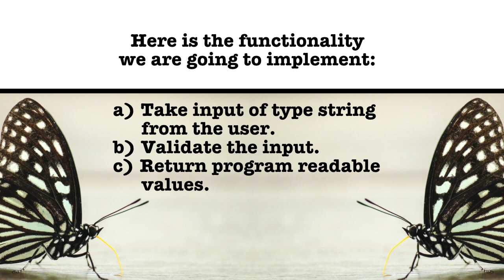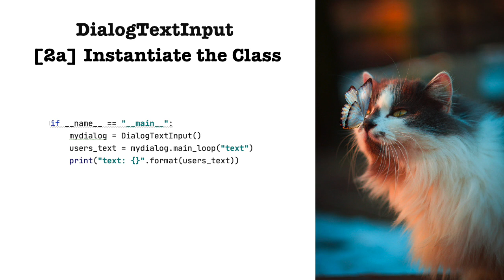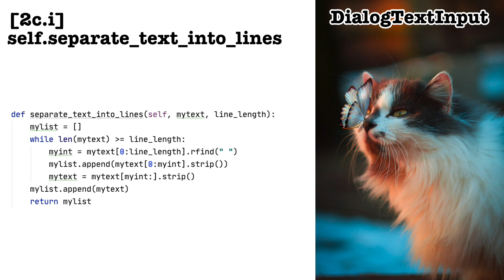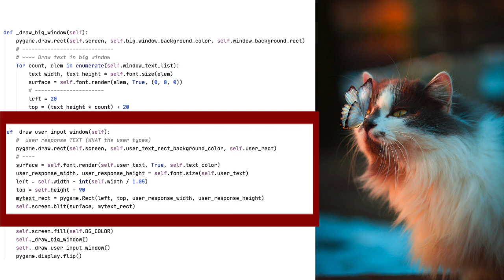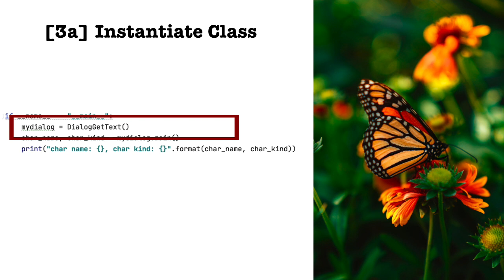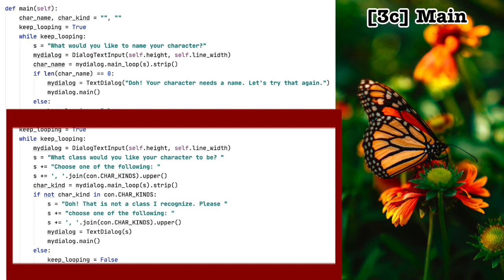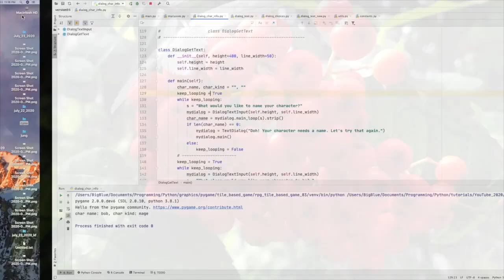Create a Complex Dialog Box Using Python: How to Create a Graphical RPG, Part 3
This is a continuation of my series on How to Create a Graphical RPG. We are creating another, more complex, dialog box which we are going to use to start creating our first character. Also, I will make use of the dialog box I introduced in my last video (see link below).